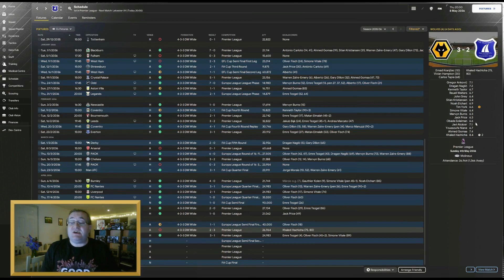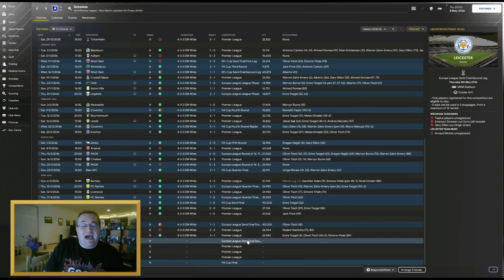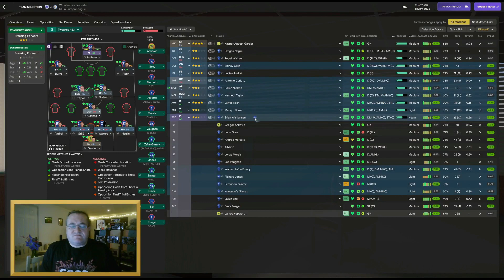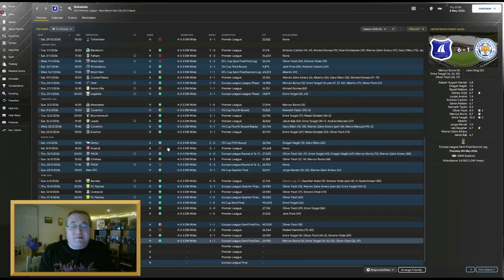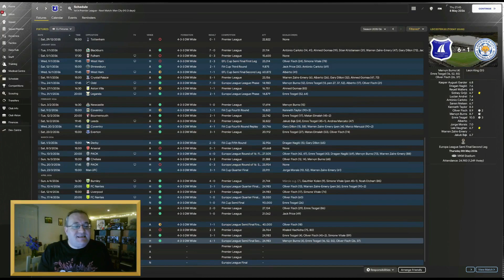Europa League Semi-Final, 2nd Leg | Football Manager 2024 | Welcome To Wroxham | Episode 181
In episode 181 of Welcome To Wroxham, The Yachtsmen are taking on Leicester City in the Europa League Semi-Final 1st Leg!